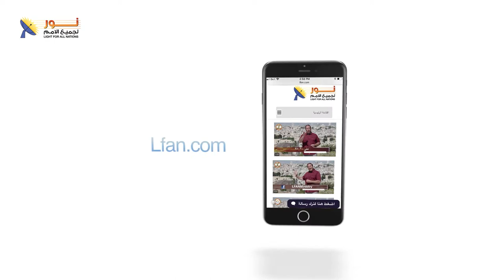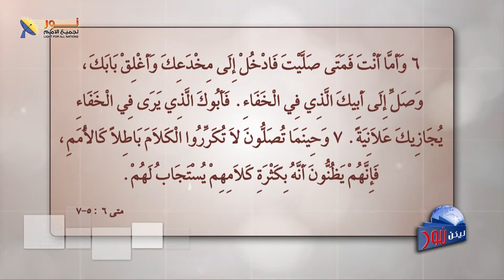ليكن نور - الحلقة ٥١٩ - هل الفرائض كافية للخلاص؟